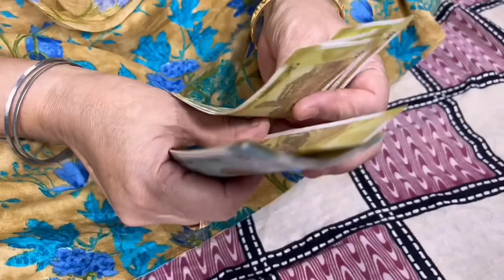ਨੰਣਦ ਕਰੇ ਚਲਾਕੀਆਂ | Shelly Raj Films l New punjabi Movie 2023 Rojy Matharu